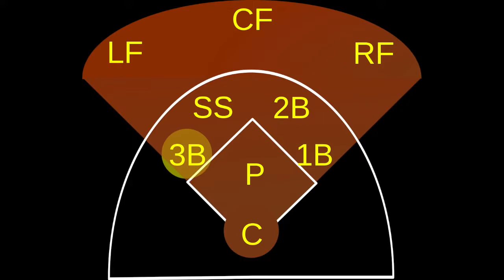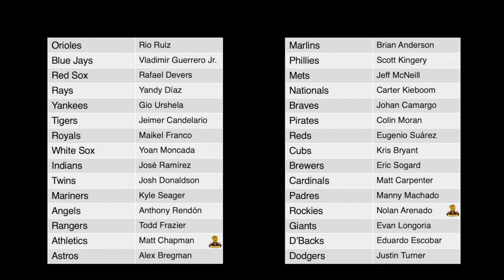Los tres mejores tercera base de la actualidad | Los tres mejores de Fernando Arreaza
Los tres mejores de Fernando Arreaza. Ejercicio de opinión sobre los tres mejores peloteros de la actualidad, posición por posición. Arreaza argumenta el porqué de su escogencia, junto a una nota histórica sobre el jugador mayor porcentaje logró en cada posición en la votación para el Salón de la Fama de Cooperstown.